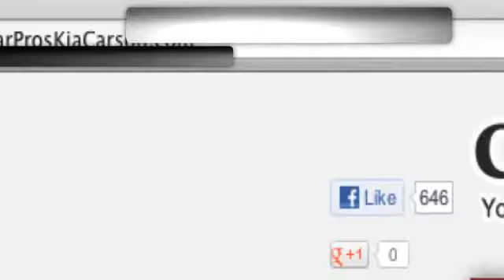Used Kia Sportage Quotes - Hawthorne, CA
If you are looking for a pre-owned auto quote that you can actually afford check out a Kia Sportage at Car Pros Kia, we are located in Carson, CA, near the Norwalk, CA area. At Car Pros Kia you can find a selection of Kia Sportages ready to drive off the lot. Whether you are in Hawthorne, CA or Los Angeles, CA, for spectacular pre-owned prices come to Car Pros Kia at 21243 S. Avalon Blvd.